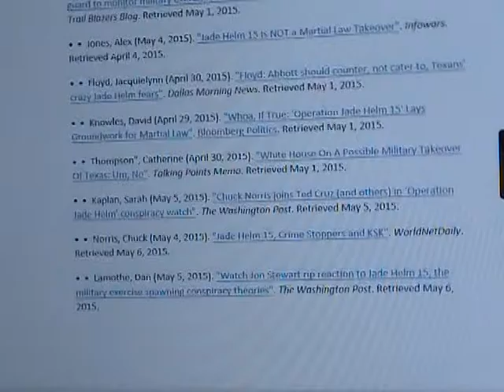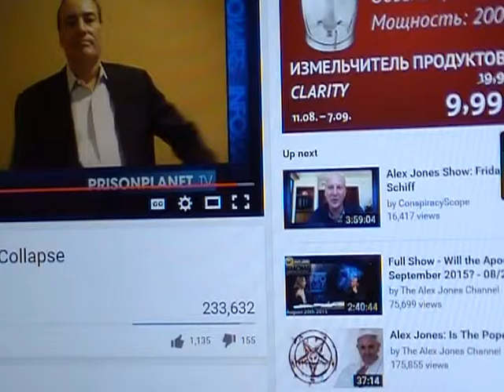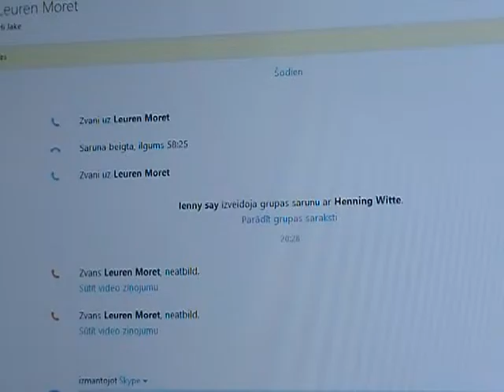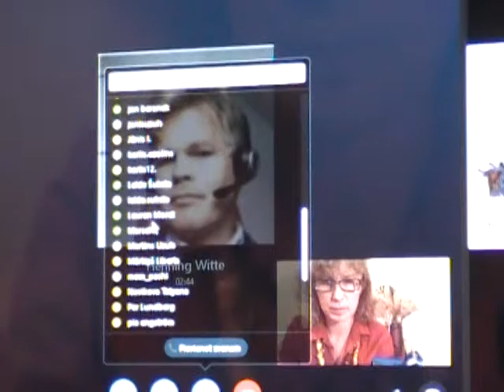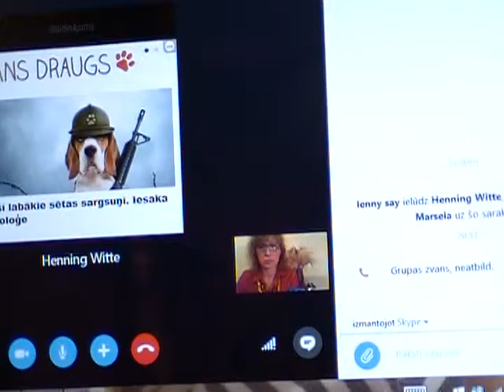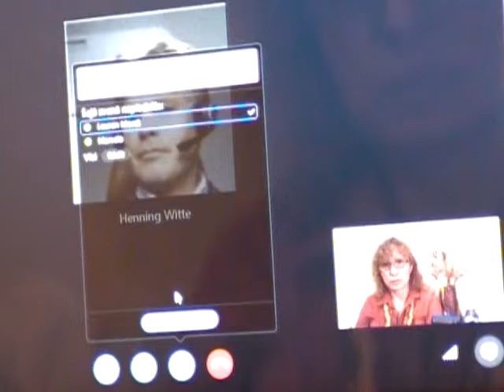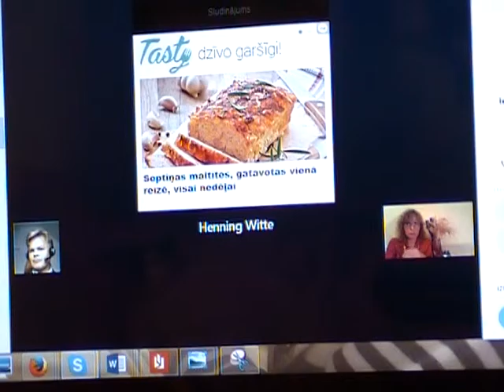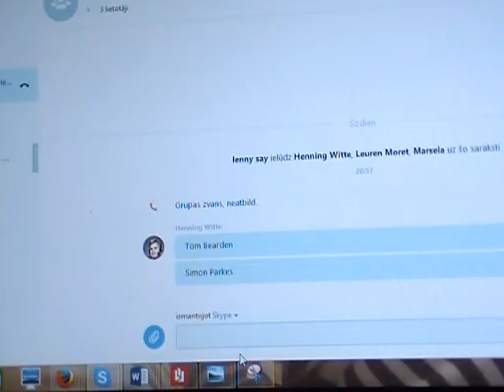CNWS/KCAB II. Хеннинг Виттэ. Банки. whitetv.se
CNWS/KCAB II, Хеннинг Виттэ, Банки, bsrrw.org, LaBie.lv,
Henning Witte whitetv.se